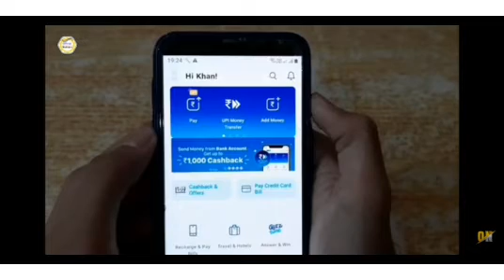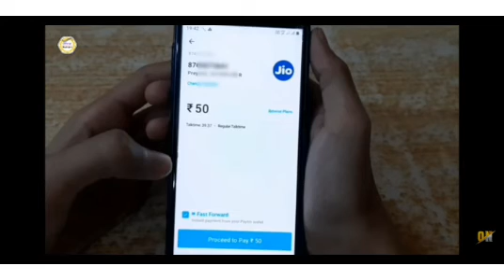HOW TO DO RECHARGE ON PATM VERY EASY